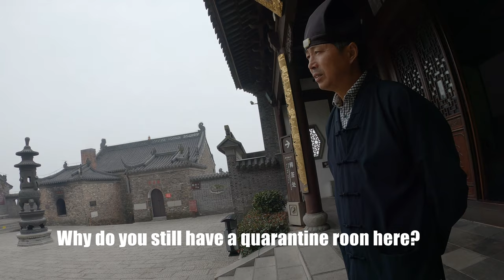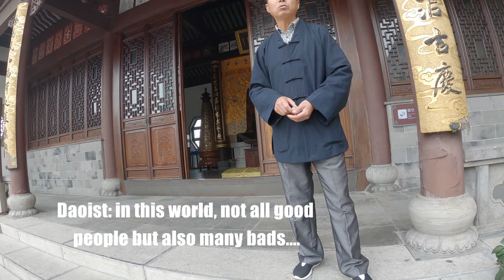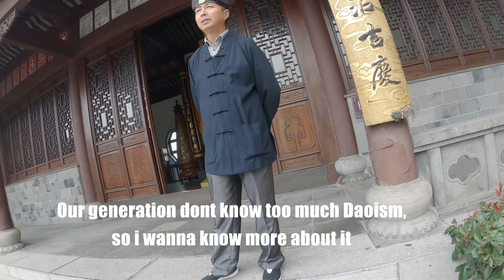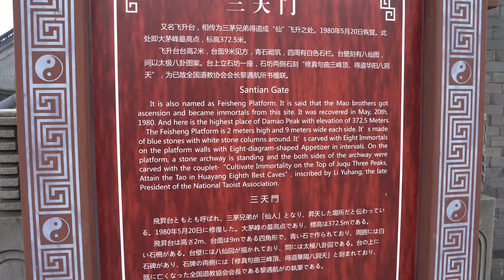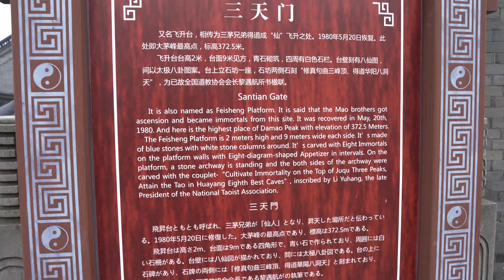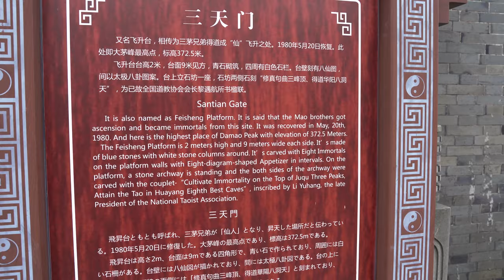JuRong, China: MaoShan the origin of China's Daoist ideology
茅山 maoshan is very famous Daoist temple located in JiangSu.
China Uncle had an oppotunity to show it to you guys.